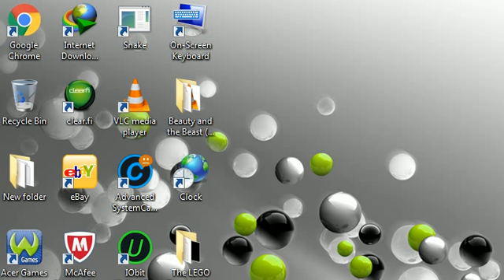Updating Maha Storybook